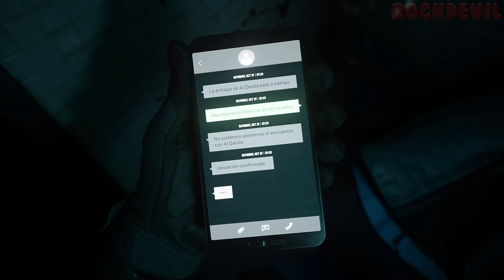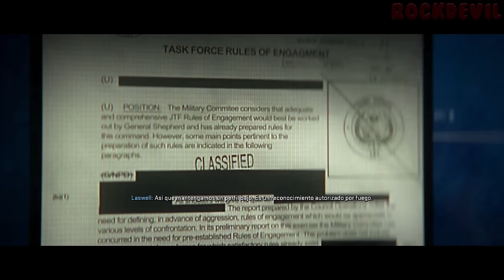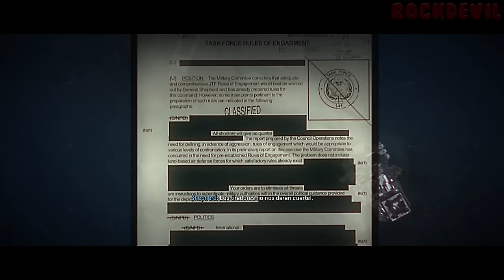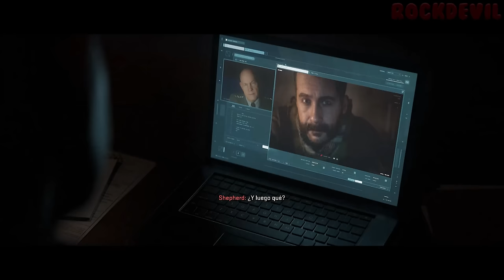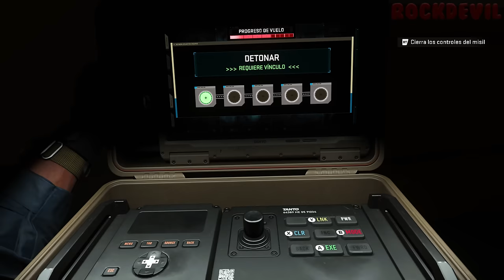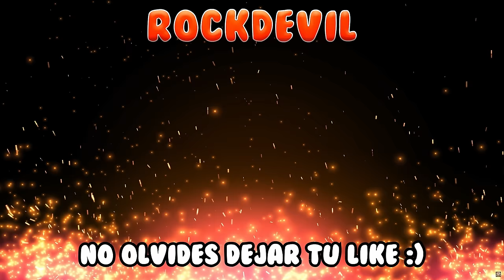Call of Duty Modern Warfare 2 (2022) | Juego Completo en Español Latino - PC Ultra 4K 60FPS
🏷 ETIQUETAS 🏷
Call of Duty Modern Warfare 2 Remake Parte 1 Campaña Completa La Película Completa Gameplay Español Latinoamericano Sin Comentarios No Comentado Historia Completa Película UHD 2160p Ultra HD 60FPS Walkthrough Let's Play PC PS5 PlayStation 5 XBS Xbox Series X

📜 SINOPSIS 📜
El modo campaña será sobre bandas de narcotraficantes y varias misiones serán ambientadas en México. Durante el 9 de junio, en el canal oficial de Call of Duty, se dio a conocer un avance sobre una próxima misión bajo el nombre de Aguas oscuras.